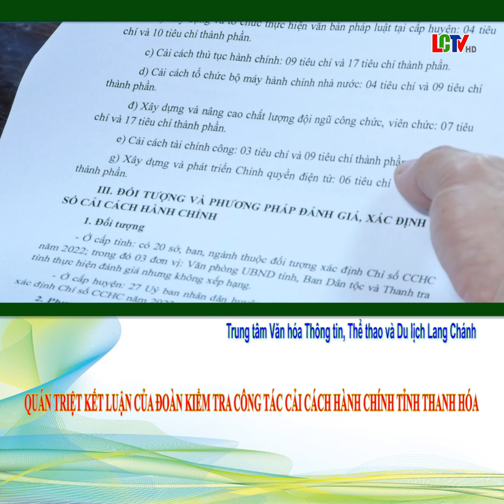Hội nghị quán triệt kết luận của Đoàn kiểm tra công tác cải cách hành chính tỉnh Thanh Hóa